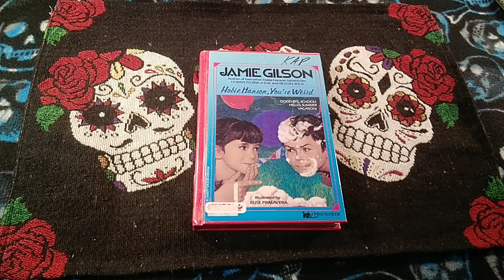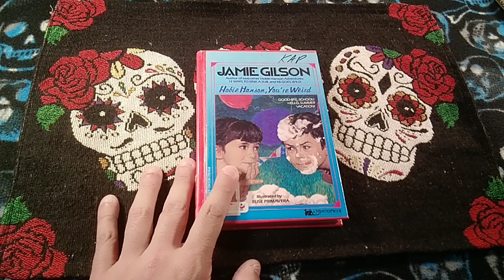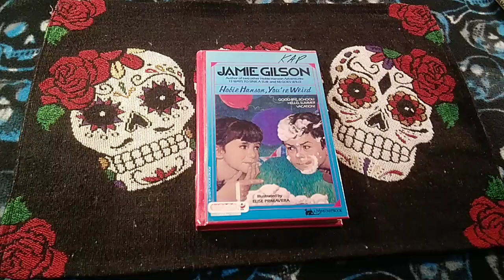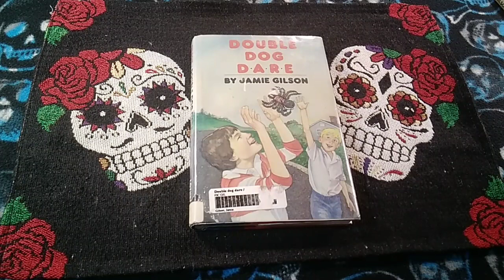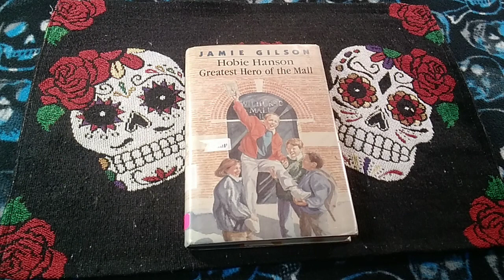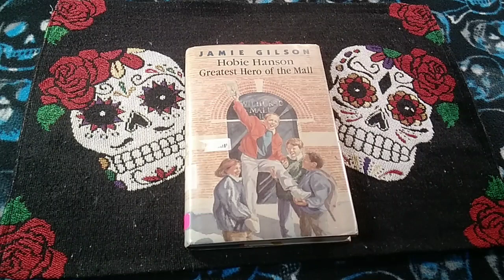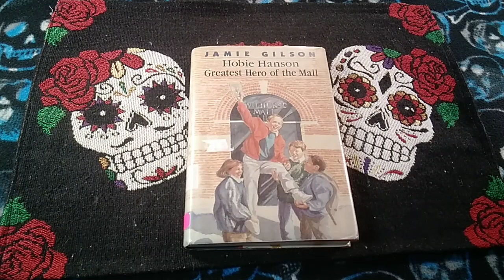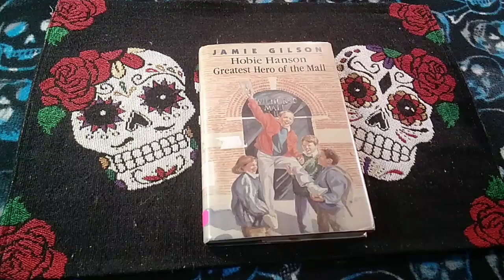Hobie Hanson books 3,4,5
After talking about the first 2 books in the Hobie Hanson series last year in this video to start off 2024 I cover books 3,4 and 5.